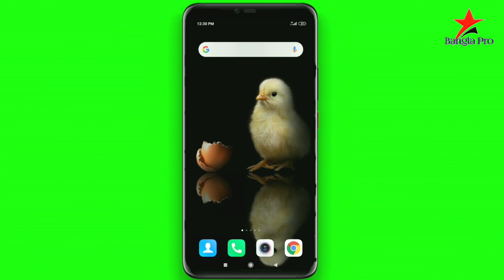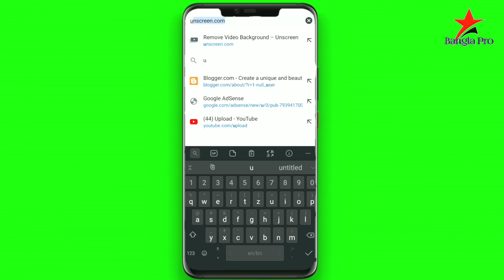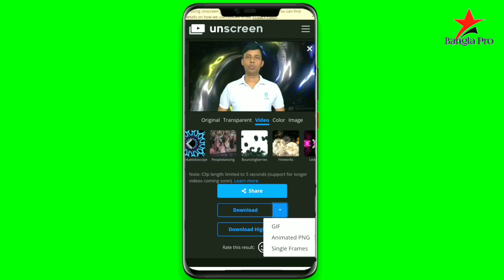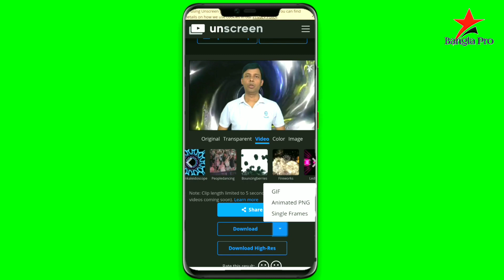Remove video background without green screen /how to remove video background without green screen!